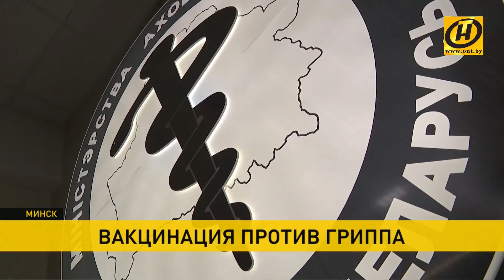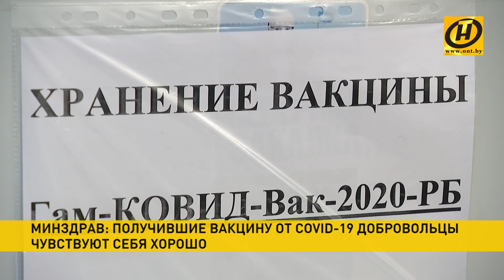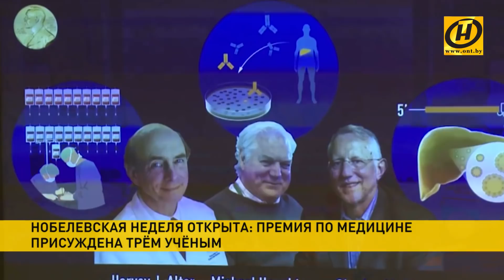Наши новости ОНТ: Лукашенко принял с докладом председателя ГТК Республики Беларусь, мировые новости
0:09 Александр Лукашенко принял с докладом председателя Государственного таможенного комитета Республики Беларусь Юрия Сенько.
07:10 В Беларуси проходит вакцинация против гриппа.
08:22 Минздрав РБ: Добровольцы, которые получили вакцину от COVID-19, чувствуют себя хорошо.

МИРОВЫЕ НОВОСТИ:
01:56 Военный конфликт в Нагорном Карабахе.
03:42 Беспорядки в Сантьяго.
04:13 Демонстранты заблокировали дорогу в Хельсинки: полицейские применили слезоточивый газ.
04:51 Активисты антифашистского сообщества устроили стычку с полицией.
05:04 В Израиле прошли массовые протесты из-за ужесточения карантинных мер.
05:20 Самая нервная президентская кампания в США.
06:32 BBC будет увольнять сотрудников за политические высказывания.
08:51 Началась Нобелевская неделя.
09:27 В Египте археологи нашли 59 саркофагов.